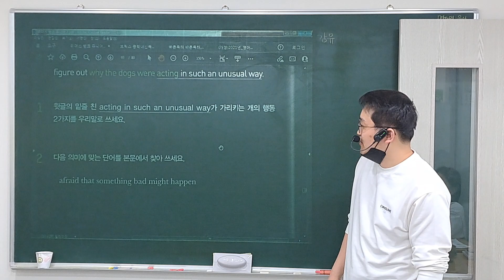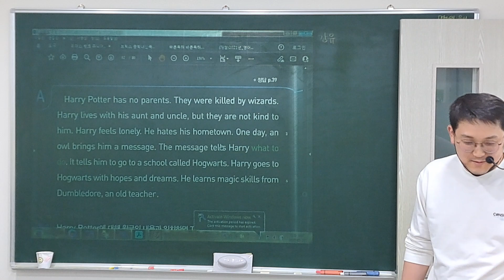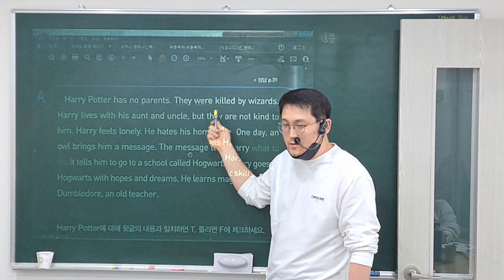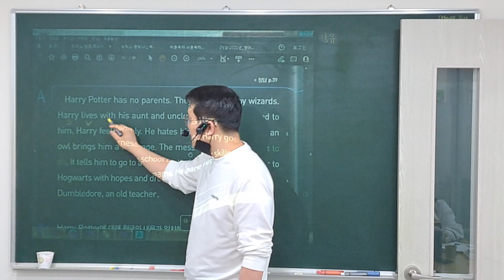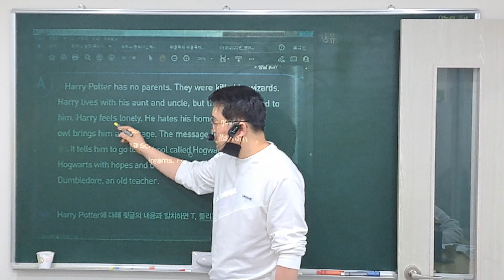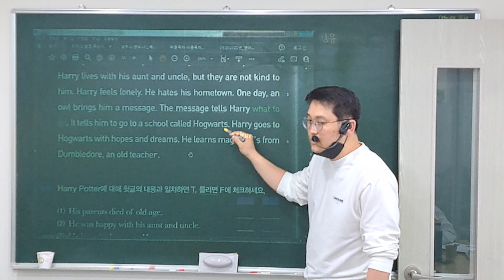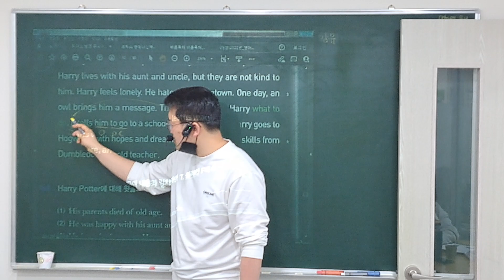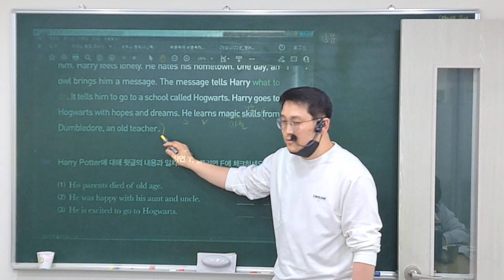23. 3. 21 (화) 4:30 Class